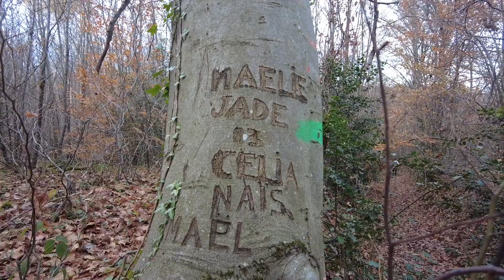23-12-Peut-être, se reconnaîtront-elles ?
Dans le bois de Mérode, près de Vienne, en pleine forêt, nous sommes tombés sur cette succession de prénoms sur un vénérable vieux hêtre ! Peut-être, les héroïnes de ces inscriptions se reconnaîtront-elles ?